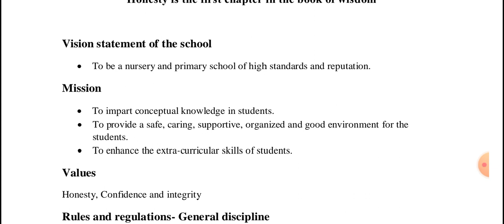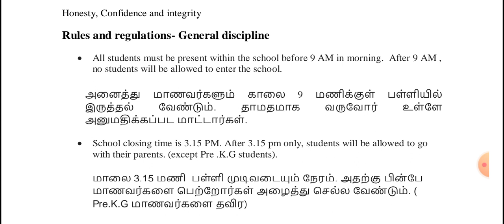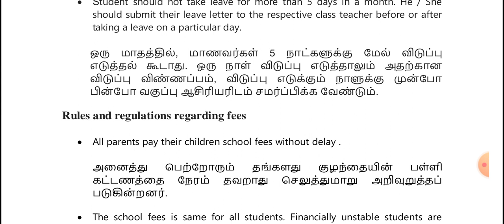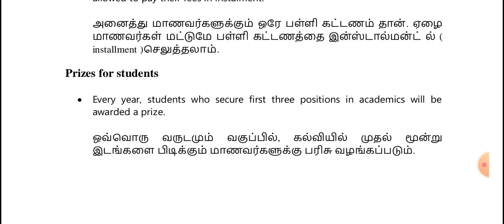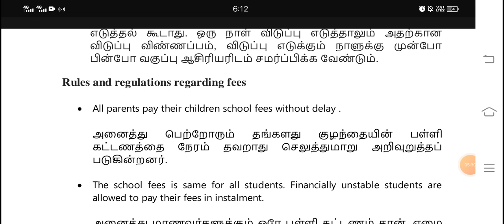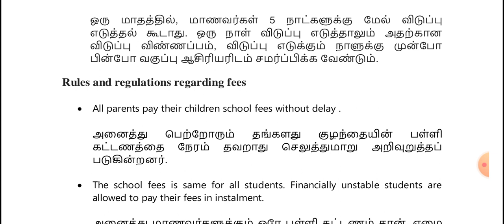RULES AND REGULATIONS. FREE reading skill development programme? yoga, karate, silambam, Hindi?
FREE READING SKILL DEVELOPMENT PROGRAMME?
YOGA, KARATE, SILAMBAM, HINDI?
ABOUT MYSELF!